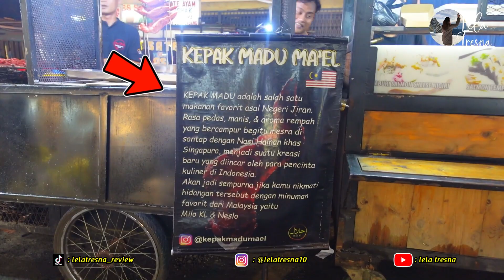Dari Makanan Khas Lokal Sampai Luar Negri Ada Di Pasar Viral Ini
Bunda itu seneng banget sama yang namanya food street apalagi di Pasar yang lagi viral ini yang menjual berbagai macam makanan dari yang lokal sampai makanan khas luar negri ada loch disini.
Pokoknya bunda kepingin balik lagi dech buat nyobain makanan yang belum sempet bunda cobain...
nah buat kalian yang mau tau video lengkapnya tonton sampai habis ya...